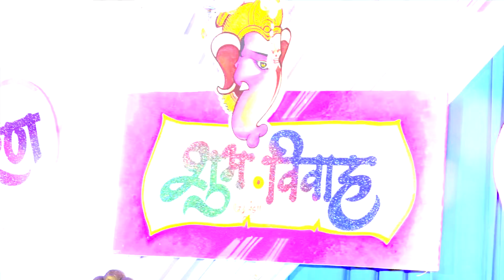RASIKA AND KARAN // WEDDING HIGHLIGHT // AAGRI WEDDING